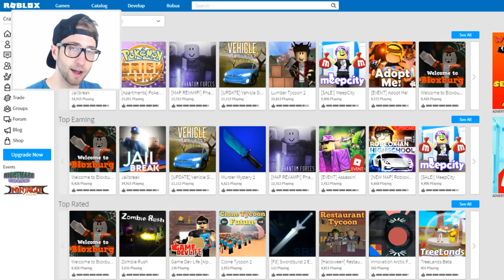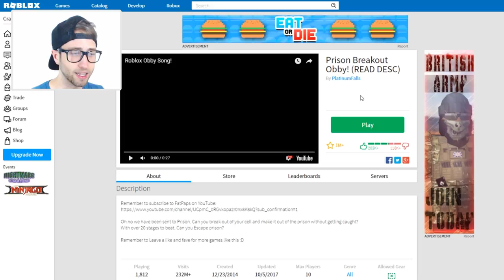Most Disliked Game in Roblox!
Today Alex takes a look at some of the worst and most disliked games roblox has to offer!

✪ Keep up with all the NEWEST videos!

➤ Like merch? Check out the store!

I'm Alex and if you like Roblox games you're in the right place! Like my friends Denis & Sketch I love to play popular and crazy games like Roblox Mad City, Roblox story games, Roblox simulator, Roblox Arsenal and so much more!

I also enjoy making videos on hilarious games like Google Feud, Would you rather (Either.io), Fortnite, Super Mario Maker 2!

            👨🏻‍🚀 ʰᵃᵛᵉ ʸᵒᵘ ˢᵉᵉⁿ ᵐʸ ᵈᵒᵍˀ